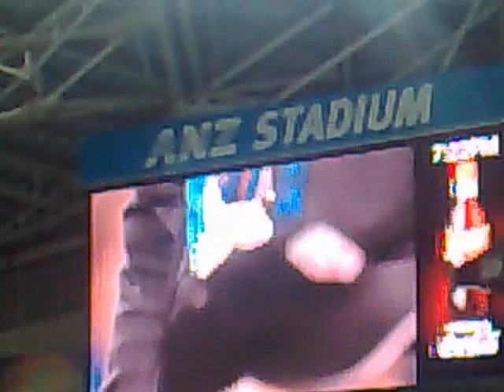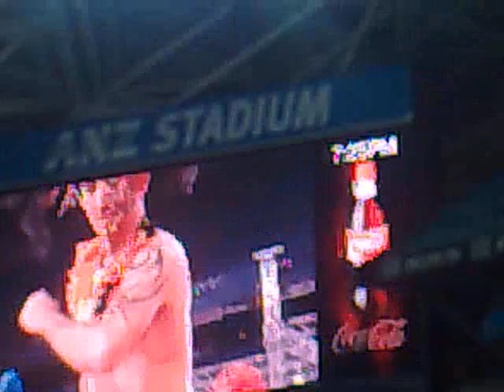Maori Dance Tahitian Dance Sydney - World Masters Games 2009 - Oceania Pacifica Entertainment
Channel 9 coverage of Oceania Pacifica Entertainment
 performing Maori and Tahitian  at the opening ceremony of the World Masters Games 2009 held in Sydney before an audience of more than 50,000 people.
  Maori item performed to Te Kotahitanga by Hinewehi Mohi.  Tahitian music performed by Oceania Pacifica drummers. (sorry about the quality of the picture)
or ph 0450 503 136